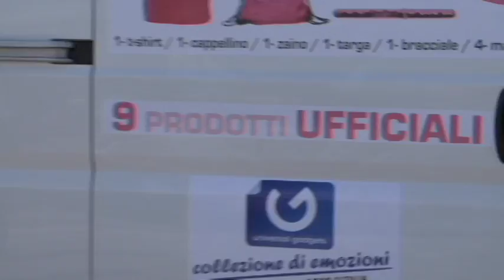Giro d' Italia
De Giro d' Italia, het groots wielerevenement van Italië deed Nederland aan en passeerde daarbij Ouddorp op Goeree-Overflakkee. 2D Videoproducties was er bij op 9 mei 2010.